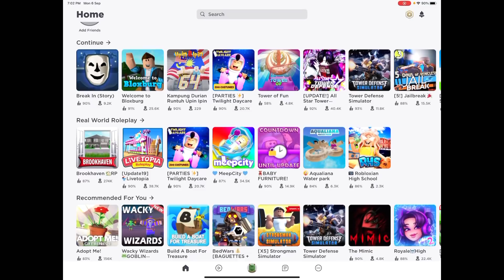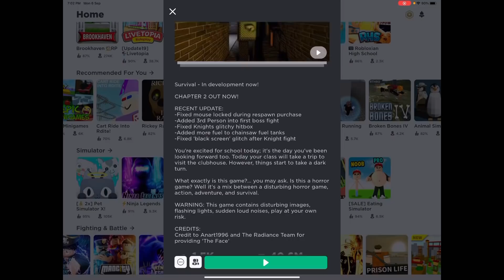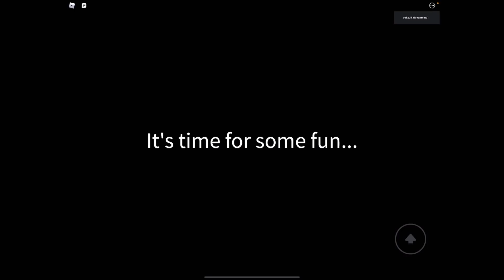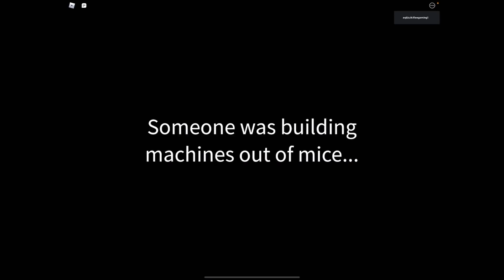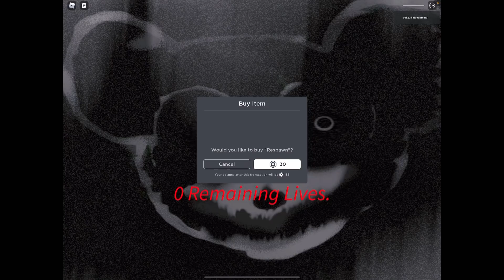GAME ROBLOX PALING SERAM 😭 RICKEY RAT 🐭